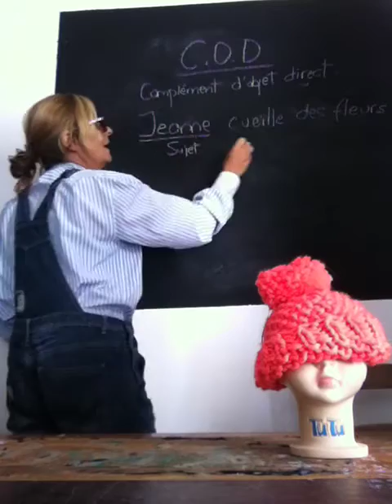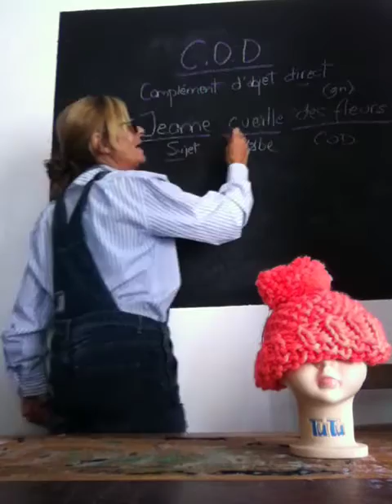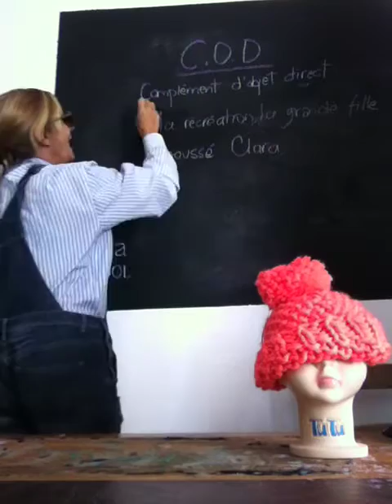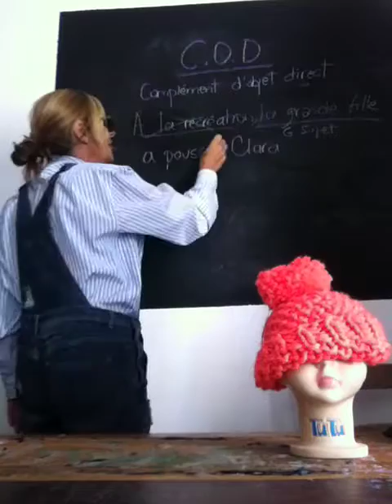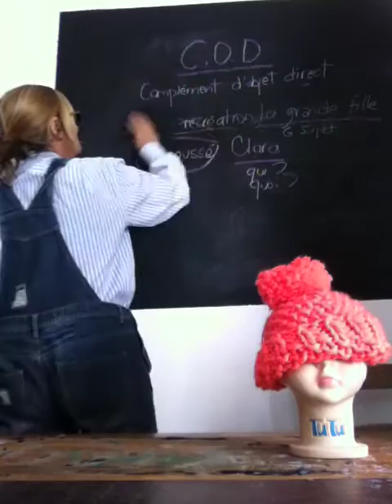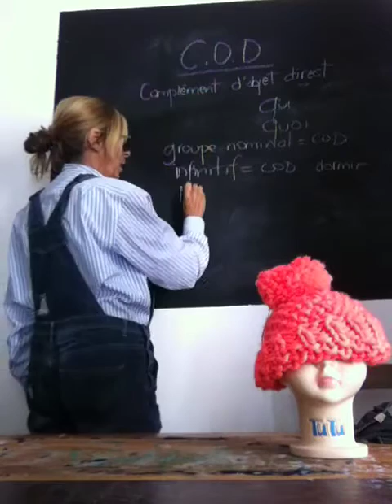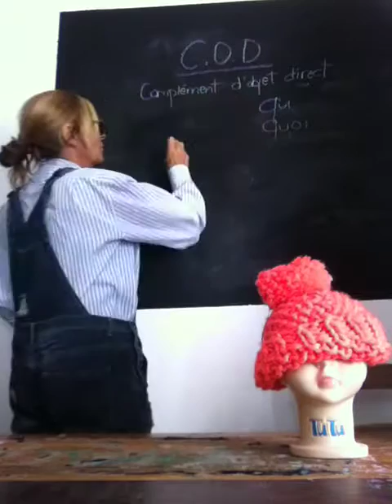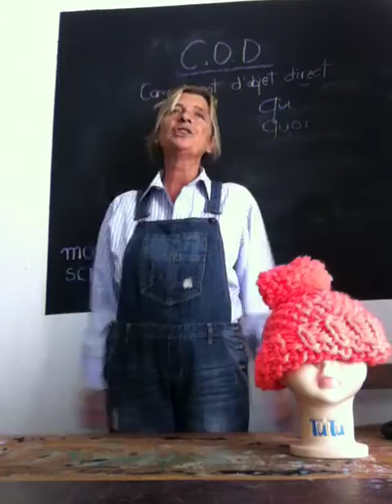C.O.D - Complément d'objet direct - Révisions rentrée scolaire 2024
C.O.D - Complément d'objet direct - Révisions rentrée scolaire 2024 Apprendre le français

Astuces Bac français 2020 C.O.D - Complément d'objet direct - Leçon 21 - MOMA SCHOOL- soutien scolaire - Apprendre le français
Chaine éducative -
Bonjour
Afin de bien réussir vos devoirs et leçons de Français (orthographe, grammaire, les noms, le groupe nominal, les verbes, la phrase, vocabulaire), je vous accompagne comme un soutien scolaire. Vous trouverez des astuces pour bien comprendre. Rien n'est compliqué dans la vie! Écoutez et appliquez les règles! C'est si simple! Pour CE1, CE2, CM1, CM2, Collège.. Apprendre le Français avec MOMA SCHOOL

C.O.D-direct object - Lesson 21 - MOMA SCHOOL
Hello
To make a success well of your homework(duties) and of French lessons (spelling, grammar, names, nominal group, verbs, sentence, vocabulary), I accompany you as a remedial courses. You will find tricks(clevernesses) to understand(include) well. Nothing is complicated in life! Listen to and apply rules(rulers)! It is so simple! For 2nd year of primary school, 3rd year of primary school, 4th year of primary school, 5th year of primary school, Middle school(College).. Learn the Frenchman with MOMA SCHOOL Hello